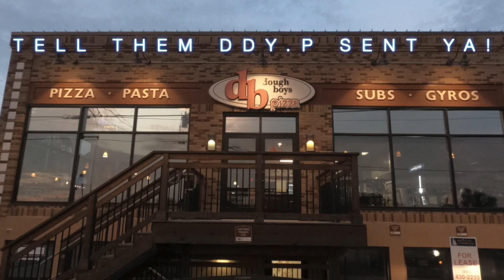Silverback Gorillas up close and personal!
Episode 6 of "Where in the World is YP"

YP is Uganda, deep in the jungle. Do you like a closeup gorilla experience! Well, YP hasn't shaven in days and trekked through the jungle to do just that! Gorillas in the wild and YP up very close and personal. NatGeo style!